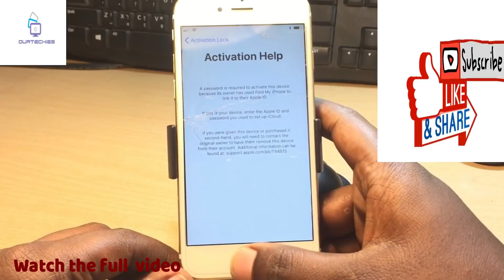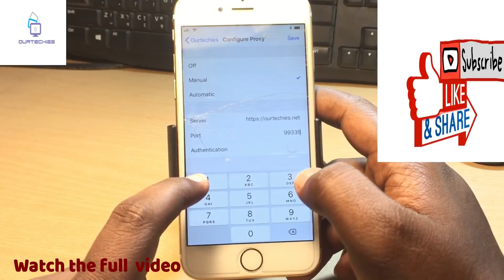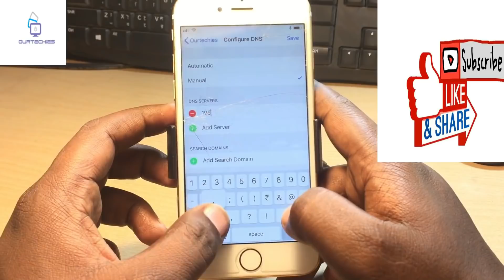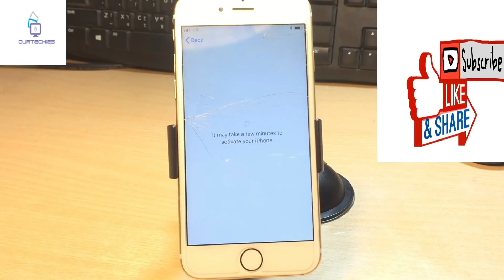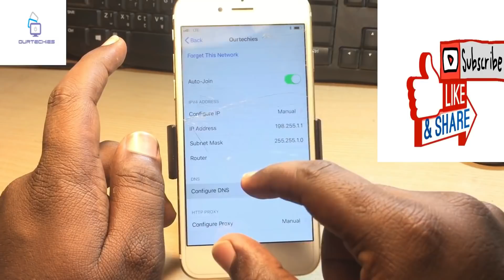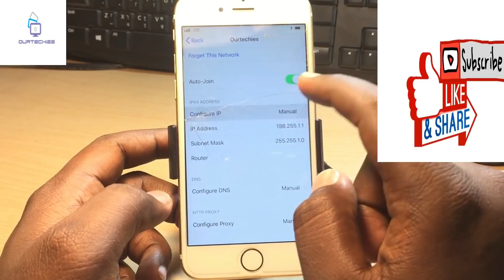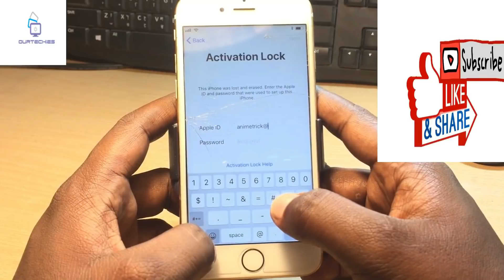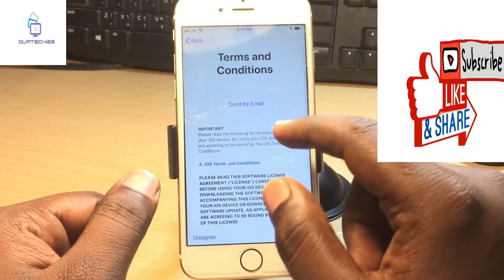New method Icloud unlock for Iphone 5s/6/6/6s/6s+/7/7+/8 ios 11.3 remove icloud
THIS VIDEO WILL HELP YOU TO REMOVE ICLOUD ACTIVATION LOCK